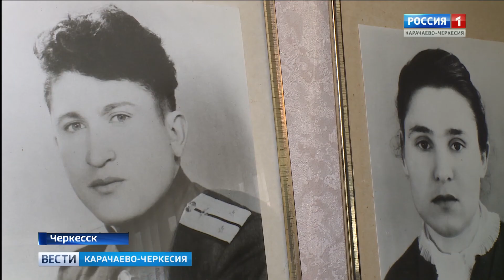Отделением Пенсионного фонда по КЧР дан старт акции «Лица Победы»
В канун празднования 73-й годовщины Победы в Великой Отечественной войне Отделением Пенсионного фонда по КЧР дан старт акции «Лица Победы». Сотрудники Пенсионного фонда побывали в гостях у ветерана ВОВ Хамита Канаматова